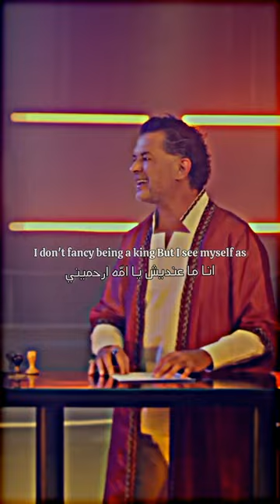ragheb alama - Istimara 6 lyrics